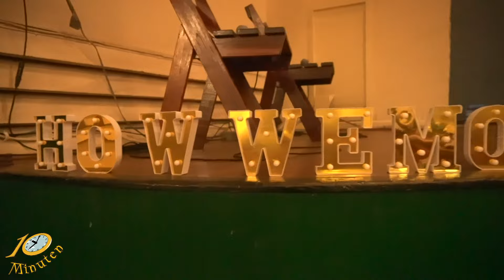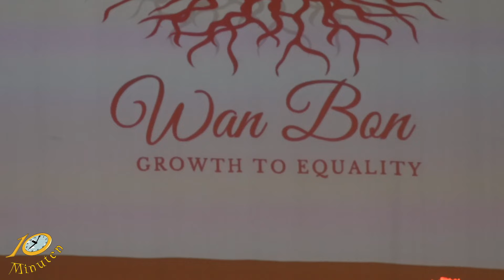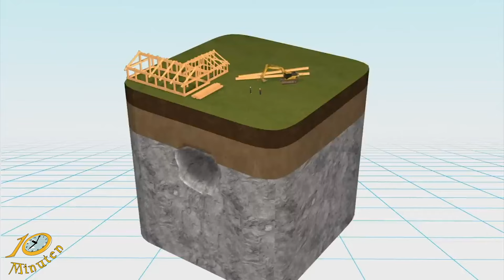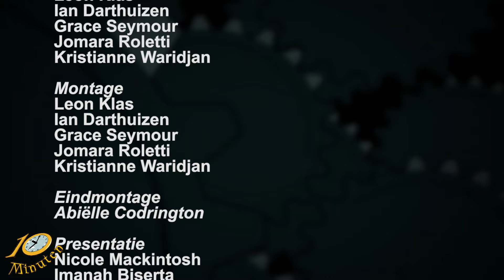10 Minuten Jeugd Journaal - Uitzending jeugdjournaal 29 januari 2024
Uitzending Jeugdjournaal
Rotary Club meubilair project
Boodschappen dansend uitgebeeld
En… Hoe ontstaan zinkgaten?